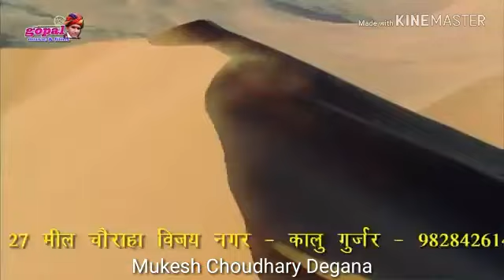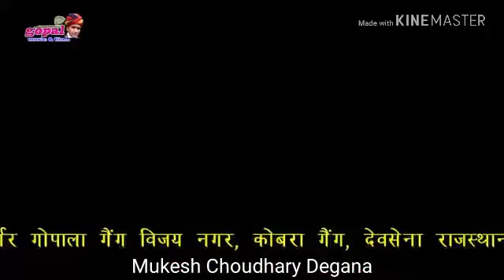New Marwadi Song 2019 Latest Le Photo Le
सुपरहिट सोंग ले फौटो ले 2019